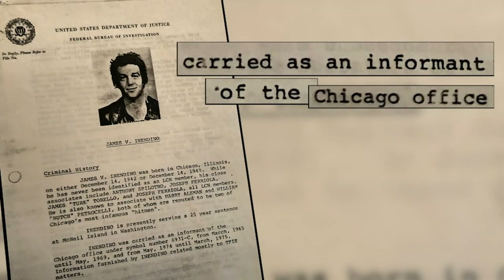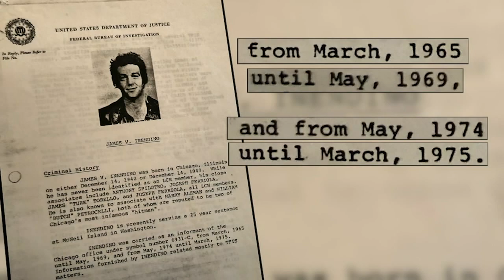Top Chicago mob figure 'Jimmy I' worked as FBI informant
An FBI record obtained by the I-Team may come as a surprise to those who knew Jimmy 'The I' Inendino. Some suspect 'The I' stood for ice pick.